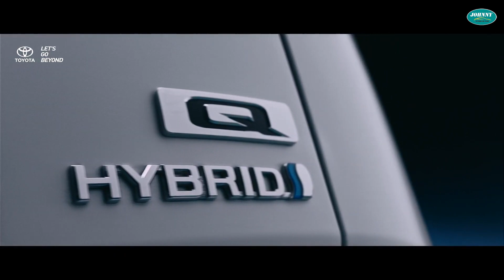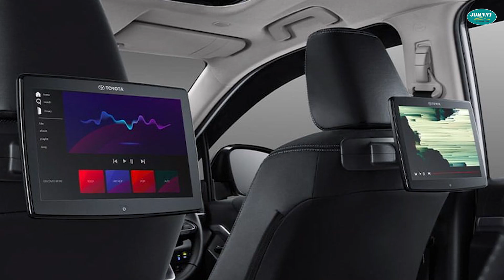Toyota Innova 2023 chốt lịch ra mắt tại Việt Nam, có cả bản Hybrid, đại lý đã nhận CỌC